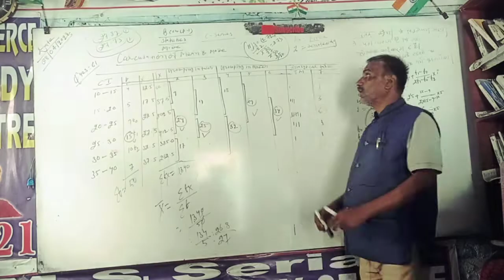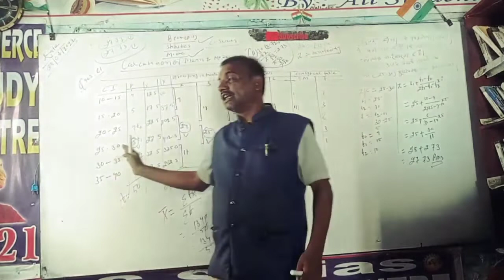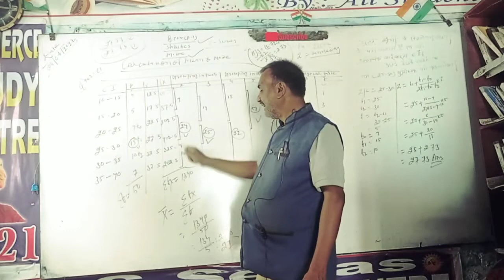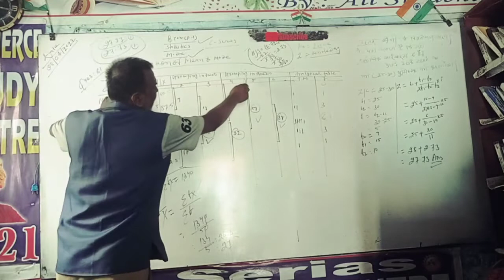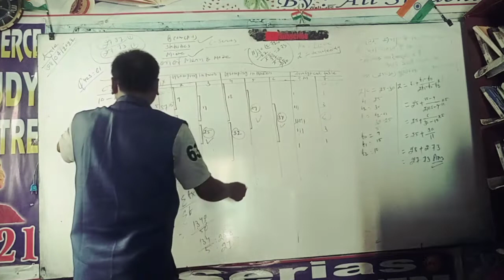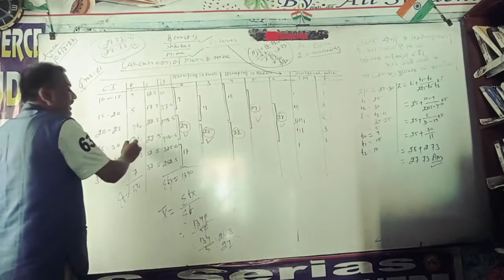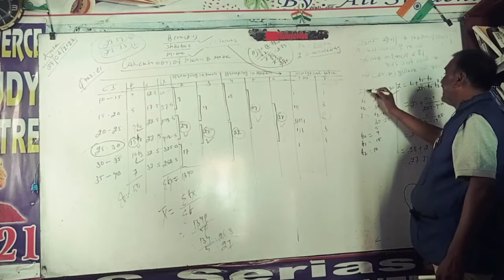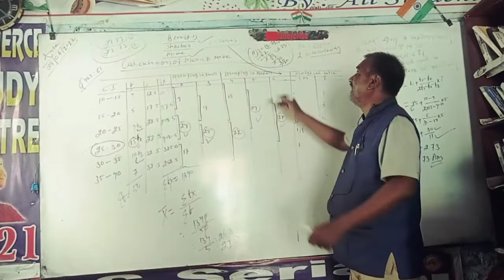B.COM(1)BMS Mode Ques#61#verma sir.